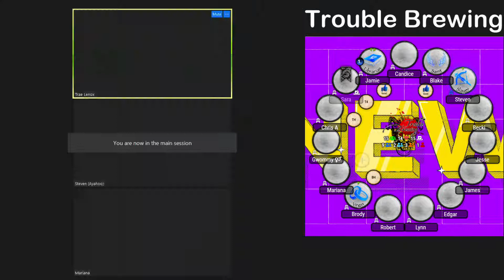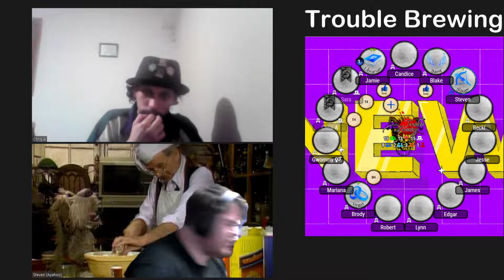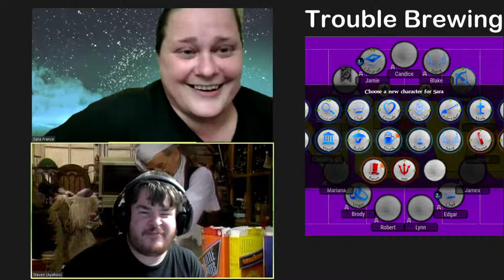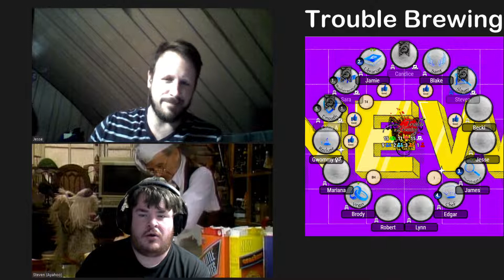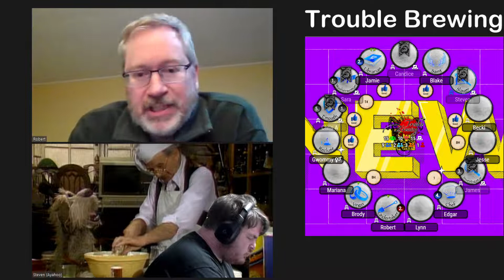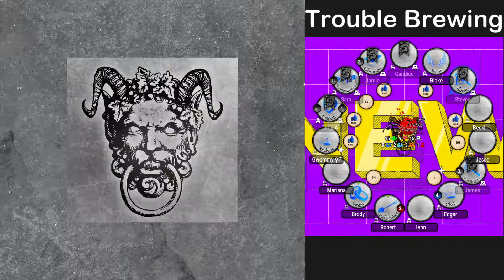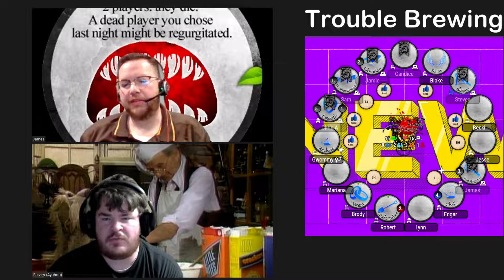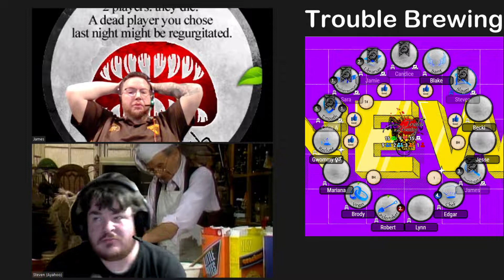Blood on the Clocktower BotC 4/8/2021 Trouble Brewing - Slayer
Trouble Brewing Role List

Townsfolk

Washerwoman - You start knowing 1 of 2 players is a particular Townsfolk.

Librarian - You start knowing that 1 of 2 players is a particular Outsider. (Or that zero are in play)

Investigator - You start knowing 1 of 2 players is a particular Minion.

Chef - You start knowing how many pairs of evil players there are.

Empath - Each night, you learn how many of your 2 alive neighbors are evil.

Fortune Teller - Each night, choose 2 players: you learn if either is a Demon. There is 1 good player that registers falsely to you.

Undertaker - Each night*, you learn which character died by execution today.

Monk - Each night*, choose a player (not yourself): they are safe from the Demon tonight.

Ravenkeeper - If you die at night, you are woken to choose a player: you learn their character.

Mayor - If only 3 players live and no execution occurs, your team wins. If you die at night, another player might die instead.

Slayer - Once per game, during the day, publicly choose a player: if they are the Demon, they die.

Soldier - You are safe from the Demon.

Virgin - The first time you are nominated, if the nominator is a Townsfolk, they are executed immediately.

Outsider

Butler - Each night, choose a player (not yourself): tomorrow, you may only vote if they are voting too.

Drunk - You do not know you are the Drunk. You think you are a Townsfolk, but your ability malfunctions.

Recluse - You might register as evil and as a Minion or Demon, even if dead.

Saint - If you die by execution, your team loses.

Minion

Baron - There are extra Outsiders in play. [+2 Outsiders]

Poisoner - Each night, choose a player: their ability malfunctions tonight and tomorrow day.

Spy - Each night, you see the Grimoire. You might register as good and as a Townsfolk or Outsider, even if dead.

Scarlet Woman - If there are 5 or more players alive (Travelers don't count) and the Demon dies, you become the Demon.

Demon

Imp - Each night*, choose a player: they die. If you kill yourself this way, a Minion becomes the Imp.